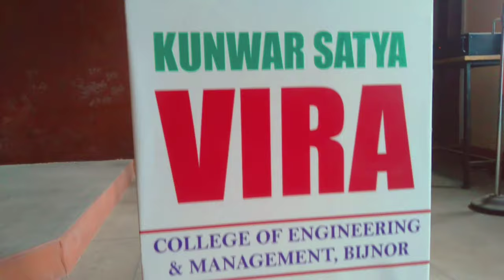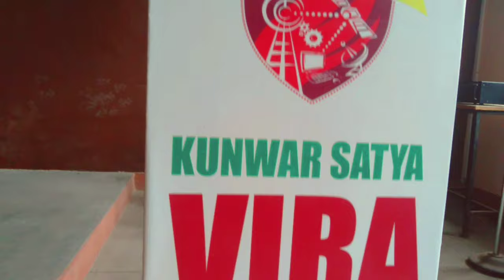My college vlog // vira college bijnor // college life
all the courses are available like BBA, B. Com.(Honours), B. Sc.(Honours), B. Sc., B.A. and many other .

follow me on instagran
 KUSH__MR.AK47